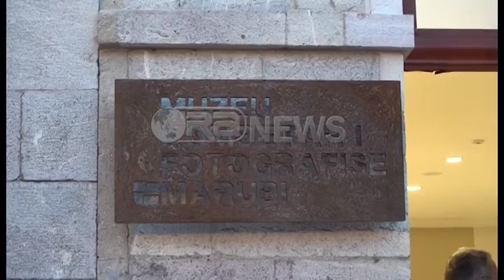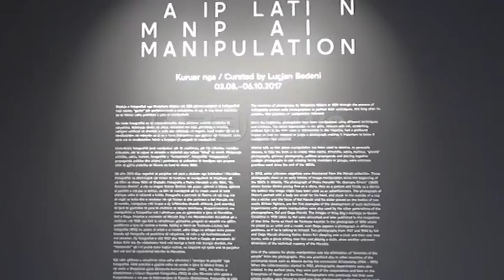Ora News - Ekspozita ‘Manipulation’ në muzeun Marubi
Ka veshur një kostum tjetër, këtë radhë atë të kuratorit të ekspozitës së radhës që u çel në muzeun kombëtar të fotografisë “Marubi”, emërtuar “Manipulation”. Drejtori Luçjan Bedeni solli për artëdashësit teknikat e përdorura në ndërhyrjet që u janë bërë fotografive në periudha të ndryshme. Ekspozita synon të hedh dritë mbi disa nga negativët më të njohur të cilët janë përdorur për të përmirësuar fotografinë, por edhe të vendosur në qendër të propagandës, sidomos gjatë periudhës së regjimit komunist.